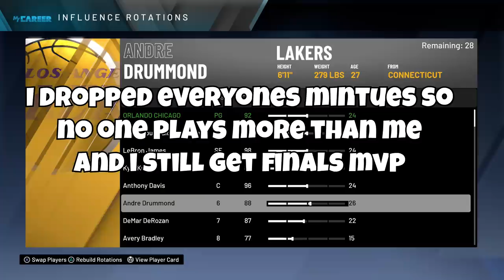HOW TO GET GYM RAT BEFORE SUPERSTAR 3 100% DETAILED EXPLANATION! NBA 2K20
The only video that tells you have to exactly get the gym rat badge!